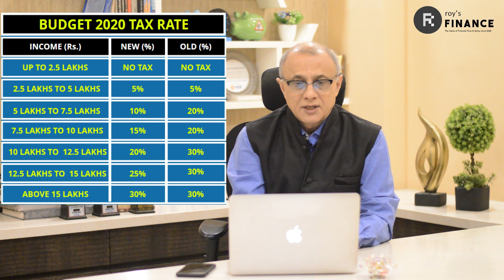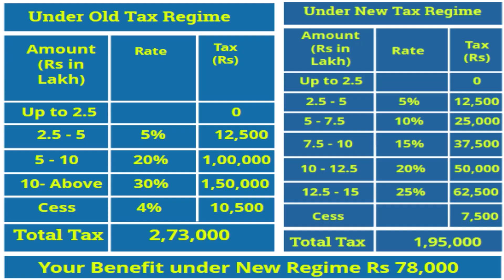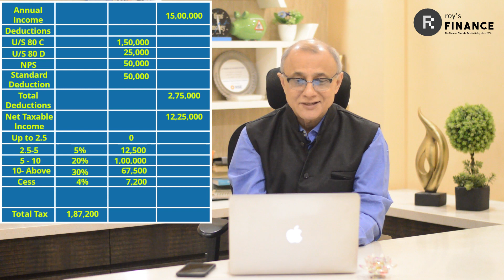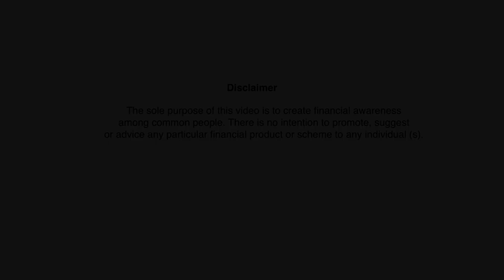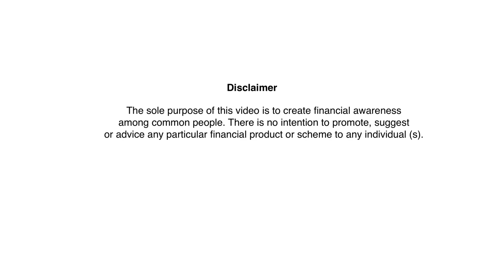The Impact of Budget 2020 On Your Finance [roy's Finance]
The much-awaited Union Budget 2020 (applicable for the financial year 2020-21) was articulated by Finance Minister, Ms. Nirmala Sitharaman in the Lok Sabha. Here is my analysis on the impact of this budget on your finance.

Our videos you might like

About Me

I am Asoke Roy, a Certified Financial Planner (CFP) for whom the safety, security, and goal of the client are​ of prime importance. I strongly believe that finance is such a subject which when presented in an easy and interesting way can make it more effective and trustable.

Since 2006, I am strongly involved in the finance sector and have helped a lot of people in reaching their financial goals. I believe that if I was unable to "truly" help my clients and solve their financial problems, then I would have not been able to continue in this sector with well-reputation and trust for such a long time.Wealth creation require patience, Discipline & Time. In this video, I discuss some Investment principles. Here my point is not to create you a plan for achieving Rs.100 Cr when your kid turns 60 years of age. But here my idea is to share the investment principles and how it works. I hope you got my point.

About Me

Since 2006, I am strongly involved in the finance sector and have helped a lot of people in reaching their financial goals. I believe that if I was unable to "truly" help my clients and solve their financial problems, then I would have not been able to continue in this sector with well-reputation and trust for such a long time.